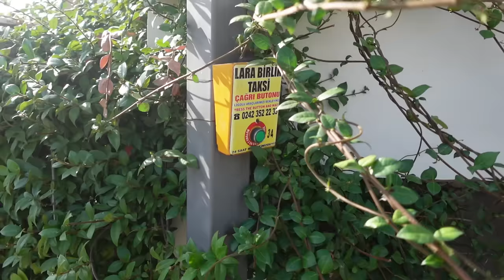EERSTE X VLIEGEN MET AEDEN! -VONNEKEBONNEKE VLOG